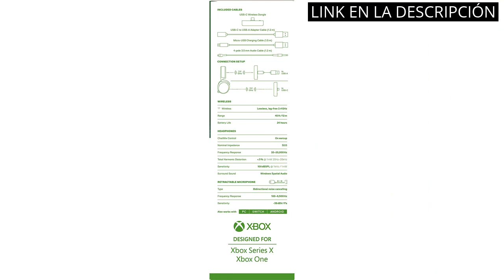Los 5 mejores auriculares gamers: Análisis detallado del SteelSeries Arctis Nova Pro 🔥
✋  Aquí están los 5 mejores auriculares gamers: análisis detallado del steelseries arctis nova pro disponibles en el mercado.

🔽🔽🔽 ENLACES DE COMPRA STEELSERIES ARCTIS NOVA PRO 🔽🔽🔽

1) Logitech G733 LIGHTSPEED Auriculares con Micrófono Inalámbricos para Gaming con Diadema con Suspensión, LIGHTSYNC RGB, Tecnología de Micrófono Blue VO!CE, Ligeros, 29h de batería - Negro

2) SteelSeries Arctis Nova 7X - Auriculares inalámbricos multisistema para juegos y móviles - Sistema acústico Nova - 2,4GHz + Bluetooth - Batería de 38 horas - USB-C - Serie Xbox X|S, PC, PS5, Switch

3) HyperX Pulsefire Core – Ratón de Gaming RGB

4) SteelSeries Arctis 7X Wireless - Auriculares inalámbricos para Juegos sin pérdida de 2,4 GHz para Xbox Series X/S y Xbox One, Color Negro

5) SteelSeries Arctis Pro Wireless - Auriculares de juego inalámbricos dobles (2,4 G y Bluetooth) - Sistema de batería doble - Negro

00:00 - Intro
00:07 - 1) Logitech G733 LIGHTSPEED Auriculares con Micrófono...
00:46 - 2) SteelSeries Arctis Nova 7X - Auriculares inalámbricos...
01:30 - 3) HyperX Pulsefire Core – Ratón de Gaming RGB...
02:01 - 4) SteelSeries Arctis 7X Wireless - Auriculares inalámbricos...
02:37 - 5) SteelSeries Arctis Pro Wireless - Auriculares de juego...
03:13 - Outro